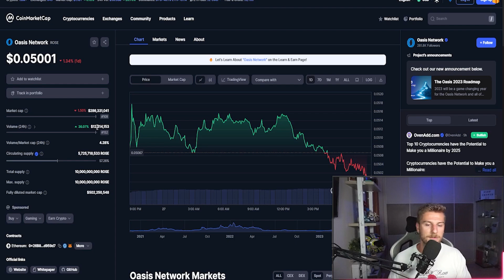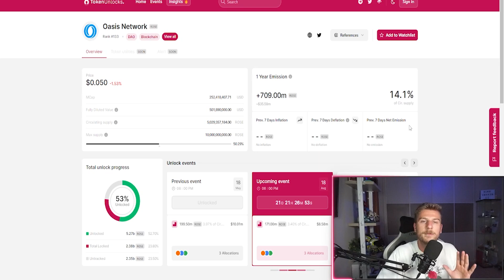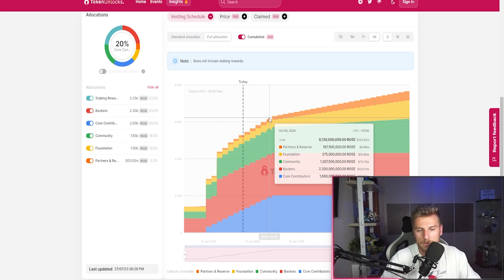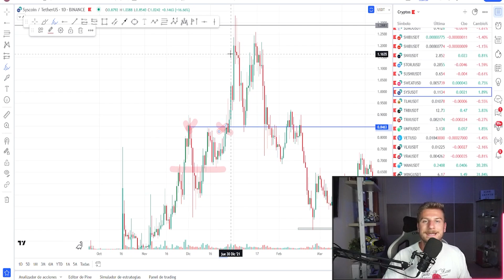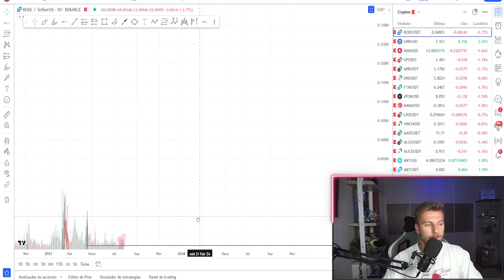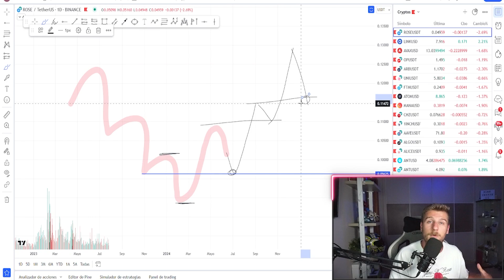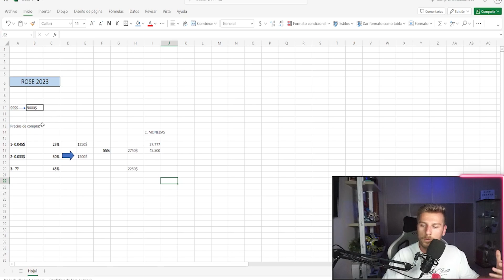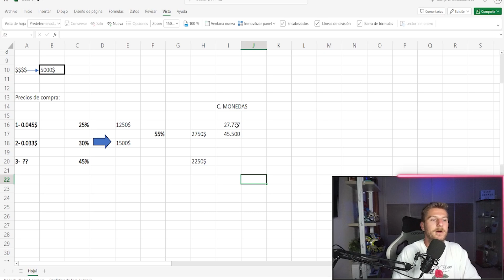🚨ROSE (OASIS NETWORK) 🚨 CUANTO ROSE TENDRÉ PARA EL PRÓXIMO BULL RUN ? *mi estrategia a largo plazo*